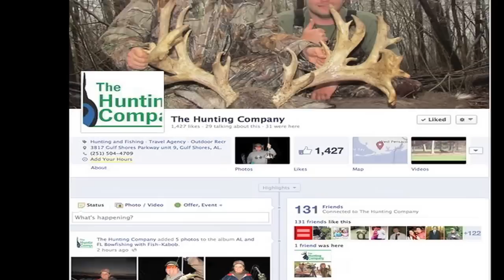Flounder Bowfishing with Fish-Kabob and the Stephenson Boys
A little video from a bowfishing trip for flounder and stingrays during the winter months. Give us a call to book your bowfishing charter today! I run a fan boat that can easily fish 6 people in south Alabama and NW Florida. Gigging is also available. Special thanks to the Stephenson family for the good shooting!
Capt. Dust Mizell with Fish-Kabob Bowfishing a division of The Hunting Company

This has been a Puddin Proof Production.